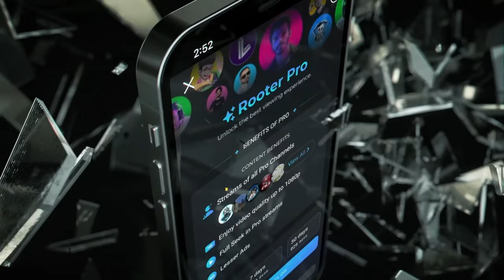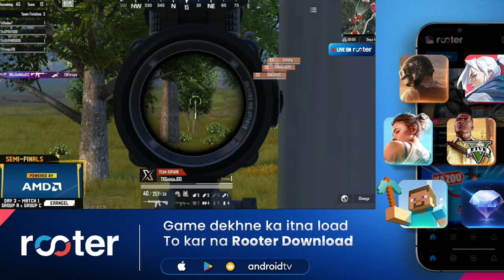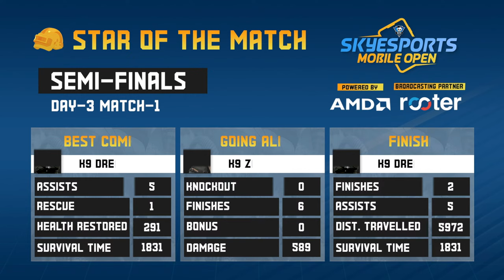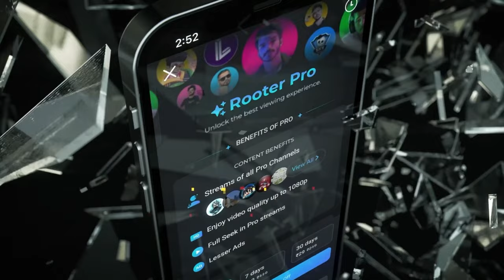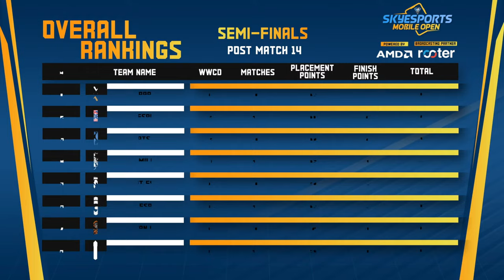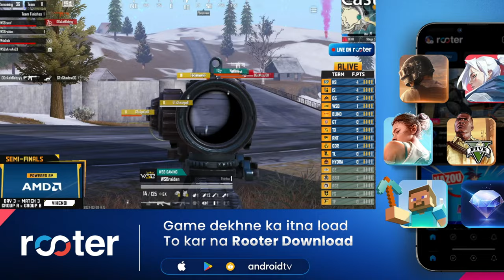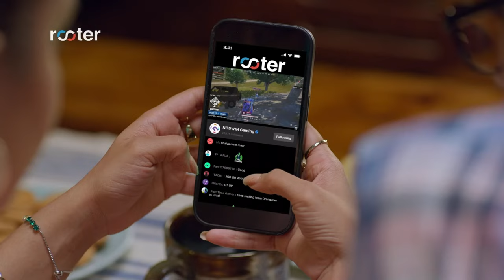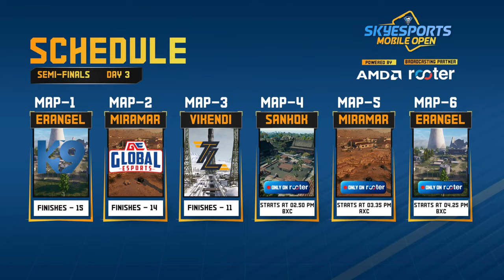HINDI | MOBILE OPEN | BGMI | Semi-Finals | Day 3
Skyesports Mobile Open 2024 features the most loved game of the country, Battlegrounds Mobile India. The tournament bags a prize pool of Rupees 10,00,000/- INR

Powered by AMD

GROUP A

02: ORANGUTAN
03: FOREVER ESPORTS
04: REVENANT
05: K9 ESPORTS
06: TEAM XSPARK
07: GODS REIGN
08: TEAM 8BIT
09: INFERNO SQUAD

GROUP B

10: BLIND ESPORTS
11: GUJARAT TIGERS
12: RECKONING
13: GLOBAL ESPORTS
14: HYDRA ESPORTS
15: FS ESPORTS
16: TEAM LIMRA
17: WSB GAMING

GROUP C

18: TEAM IQOOSOUL
19: MARCOS GAMING
20: MEDAL ESPORTS
21: ENTITY
22: TEAM TAMILAS
23: GENESIS ESPORTS
24: CHEMIN
25: BOT ARMY

Follow Skyesports Official Handles for More details.